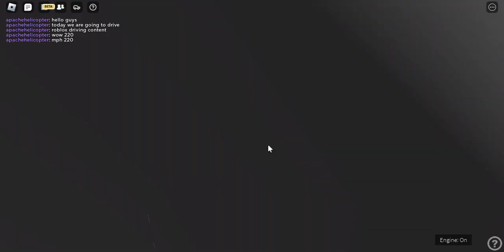roblox driving content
driving in roblox